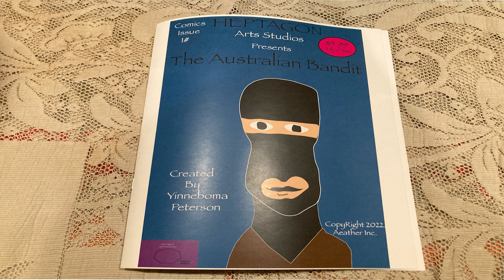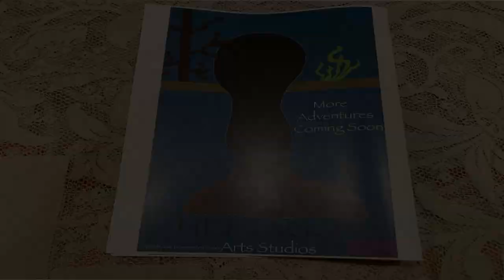Australian Bandit Comicbook Series Issue One Selling Now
Australian Bandit ComicBook Issue One Right here on Youtube:
Aeather Inc. & Heptagon Arts Studios LLC. Presents